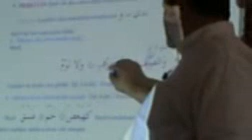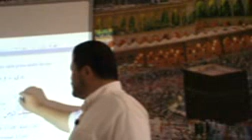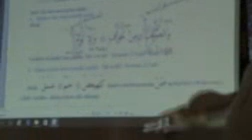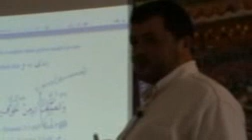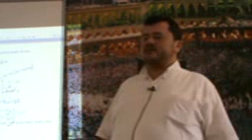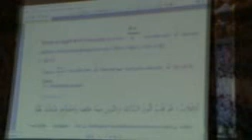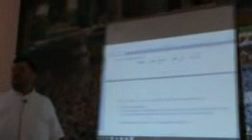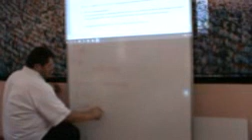Meddi Liyn | Tashih-i Huruf Dersleri | Hafız Ahmet Altuğ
| Tashih-i Huruf Dersleri
| Talim Terbiye
| Tecvid
| Tahlil
| Tahkik

Hafız Ahmet Altuğ Hoca Efendi ile Kur'an Tahlilleri. Tahkik, Tedvir, Tahlil, Talim Tecvid Dersleri

Kısa Namaz Sureleri, Dualar, Namaz kıldıracaklara faydalı olur inşaallah.